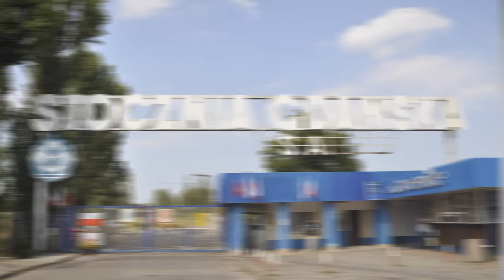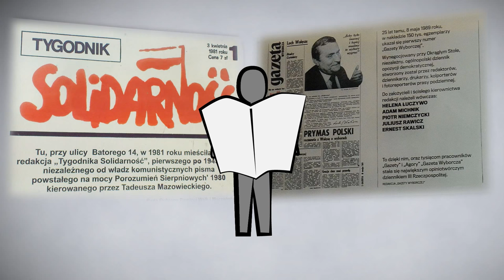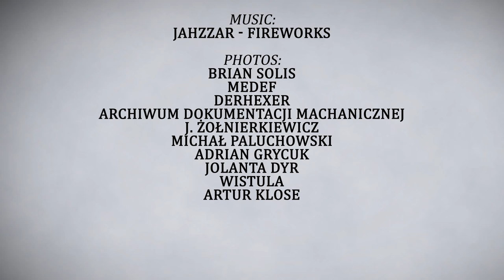Get to know about Poland: The Political Transformation of 1989 [ENG]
Learn about Poland's thrilling transformation from communism to democracy!

Project ‘Get to Know about Poland’ is financed by the Department of Public and Cultural Diplomacy of the Ministry of Foreign Affairs of Republic of Poland.